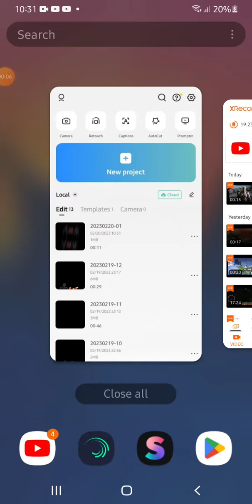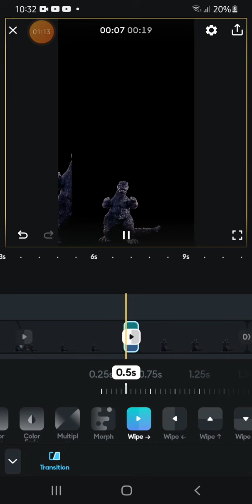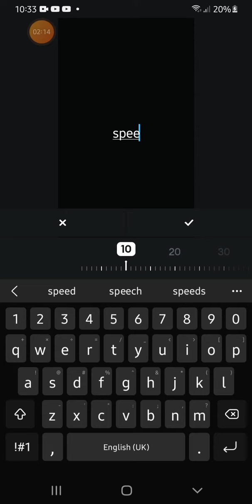how to edit kaiju battels